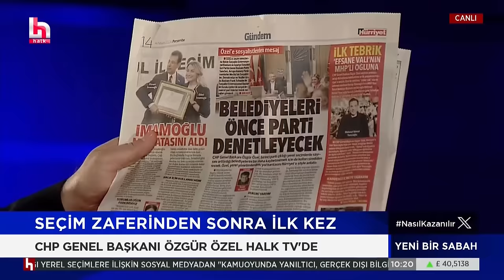CHP GENEL BAŞKANI ÖZGÜR ÖZEL - HALK TV YAYINI 04/04/2024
Cumhuriyet Halk Partisi Genel Başkanı Özgür Özel, Halk Tv'de canlı yayın konuğu oldu.